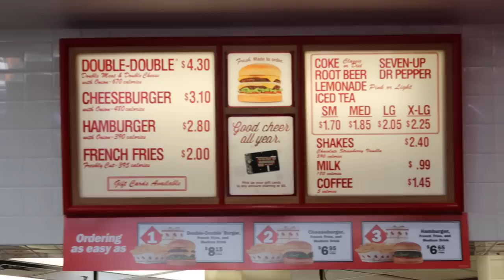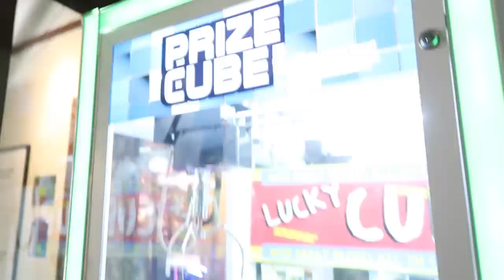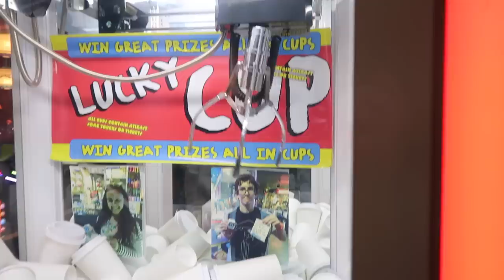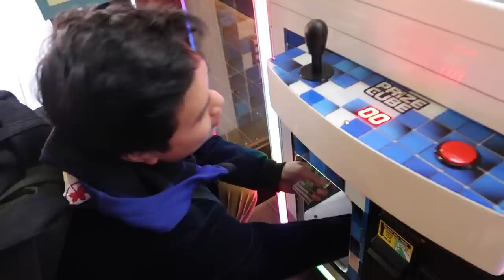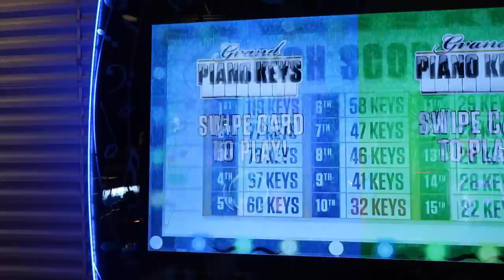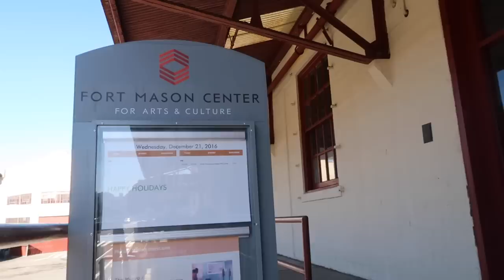FOUND A MYSTERY CUP CLAW MACHINE!!! (WHAT'S INSIDE WILL BLOW YOUR MIND)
YOU WONT BELIEVE WHATS INSIDE THE CUP!!!

MAILTIME w/ BigDickDave:

David Parody
OTTAWA ON
K1G 5T7

davidparody

its different - Pokemon U (feat. Broderick Jones)